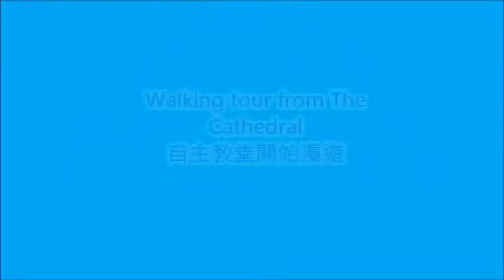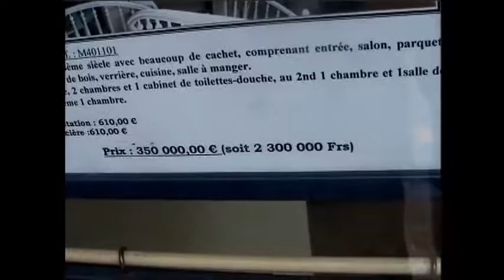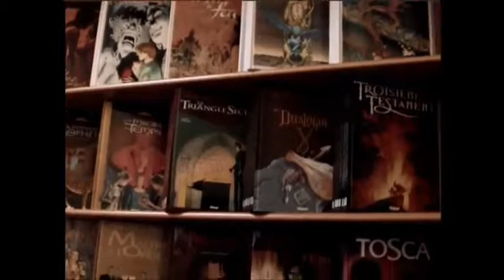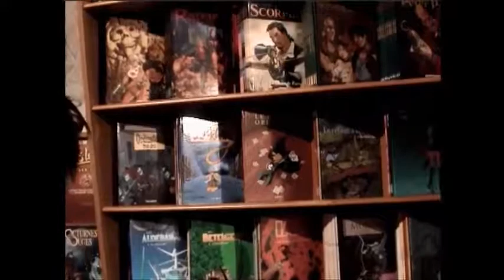Lille (France) Walking from cathedral 里耶市-自主教堂開始漫遊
自教堂漫遊
教堂附近是傳統的老市區，沿途有許多具有特色的商店
Near the church is a traditional old city with many characteristic shops along the way.
漫畫書店裡的書，封面都設計得很精緻，而且顏色很鮮豔，裝訂也很講究。
The book in the comic bookstore, the cover is designed very delicate, and the color is very bright, the binding is also very particular
發現這個城市，靠近火車站的地區有許多中國餐館
Found this city, there are many Chinese restaurants in the area close to the train station